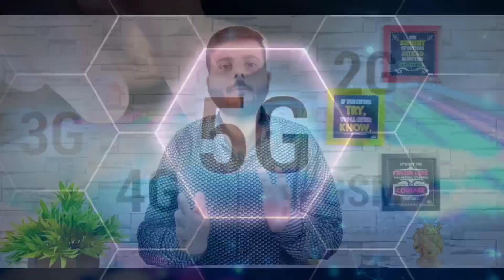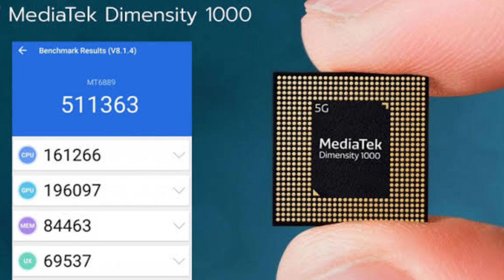Snapdragon 765 vs 765G vs Mediatek Dimensity 1000 || Best Processor Mobile Phone 2020 india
About this video : in this video i am talking about Snapdragon 765 vs 765g vs mediatek Dimensity 1000 soc

I compared all of these three best budget 5g smartphone processors, all 3 has octa core cpu with 7nm febrication
765 & 765g has Cortex a76 cores but mediatek Dimensity 1000 has better Cortex a77 cores

* Video available only in Hindi Language

1. Snapdragon 765 vs Snapdragon 765G
2. Snapdragon 765 vs mediatek Dimensity 1000
3. Snapdragon 765 vs Snapdragon 855
4. Snapdragon 765 vs 765G
5. Snapdragon 765G vs 855
6. Snapdragon 765g vs mediatek Dimensity 1000
7.  Best Processor Mobile
8. Best Processor Mobile Phone 2020
9.  Snapdragon 765g vs 855
10. Snapdragon 765 Antutu
11. Best chipset
12 smartphone
13. Snapdragon 765 antutu
14. Sd 765 vs 765g
15. Sd 765g vs mediatek 1000
16. Exynos 9611 vs sd 765

My gears :-

5.Redmi Y2 (3gb, 32gb )

4. Realme 1 (4gb,64gb) :-

3. Redmi 6 pro (3gb, 32gb )

 Top 5 smartphone under 5000 rs 👇👇

1. Intex indie 15 smartphone ( 2gb,16 gb)

2. Intex indie 44 smartphone (2gb )

5. Nokia 1

10 or e smartphone rs 5499 best